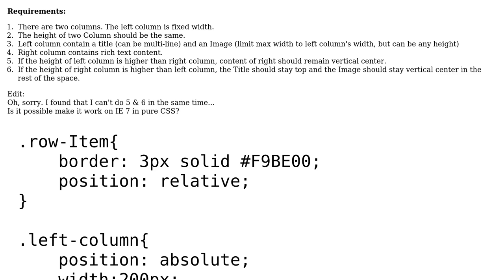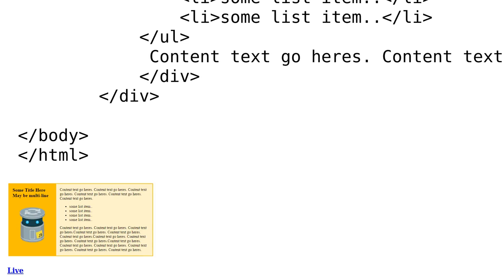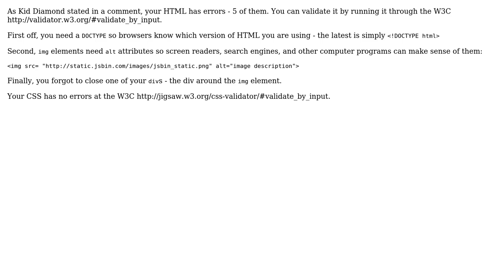Code Review: Vertical-align in Nested Column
With thanks & praise to God, and with thanks to the many people who have made this project possible! | Content (except music & images) licensed under CC BY-SA | Music | Images & others | With thanks to user Mast user Cass03 user 200_success and the Stack Exchange Network Trademarks are property of their respective owners. You are responsible for your own actions.